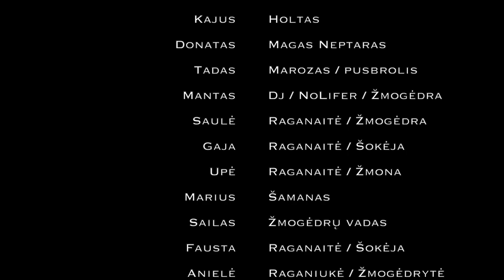Pasiklydę laike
"Pasiklydę Laike" - paskutinė trilogijos "Taikos akmuo" dalis. Sukurta 2016 metų Smaragdo didžiosios vasaros stovyklos metu.  Šis filmas skirtas nepaprastiems drąsiojo nykštuko Pūkio nuotykiams pakeliui pas savo pusbrolį..